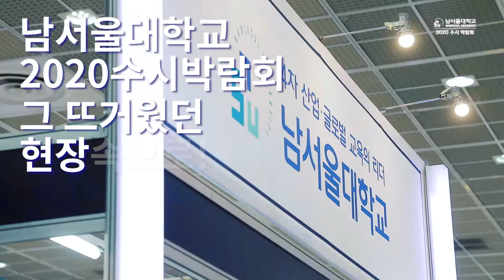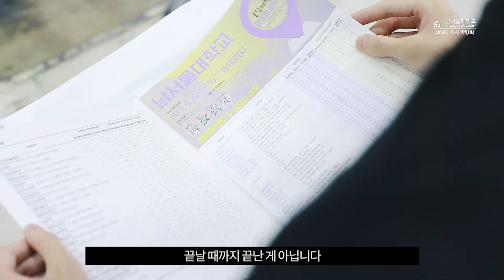[남서울대] 2020학년도 수시박람회 스케치! 예비 남대인들을 만난 날 ✨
2020학년도 수시 대학입학정보박람회가 코엑스에서 열렸습니다!
많은 수험생분들이 찾아와 주셨는데요~
예비 후배님들을 만날 수 있어 즐거웠습니다 :)
남서울대에서 만나요, 우리!